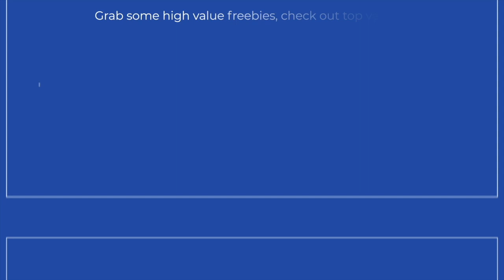You Gotta Have Conviction In The Deal: Kris Bennett's $130M+ Self-Storage Investment Journey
Join Jim Ross in this compelling episode of The Self Storage Show as he engages in a profound conversation with Kris Bennett, Managing Partner at PassiveInvesting.com, who has successfully closed over $130 million in self-storage deals since 2021. Navigating through the multifaceted world of self-storage investments and portfolio growth, Kris unveils the necessity of having unwavering conviction in every deal.

In this episode, explore:
🔹 The underpinnings of securing and closing high-value self-storage deals.
🔹 The journey and strategies behind Kris’s remarkable achievement of $130M+ in deals.
🔹 Kris's mission of guiding investors through finding, funding, and closing self-storage deals to achieve financial freedom.

🌐 Immerse yourself in the world of self-storage with us - your hub to

- Claim your free Google Business profile optimization session.
- Explore the transformative solutions of 3 Mile Storage Management.
- Stay informed with our weekly industry newsletter.
- And, schedule your spot to feature on The Self Storage Show.

Dive into a sea of expertise, insights, and the conviction it takes to make it big in the self-storage investment realm.